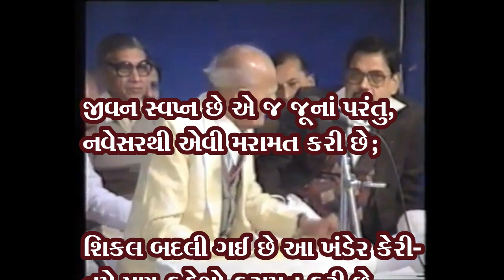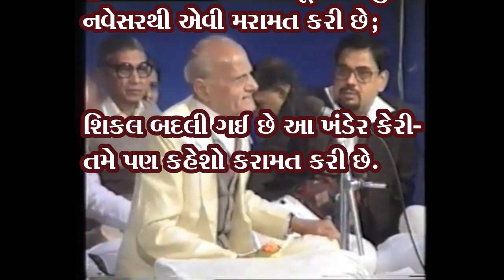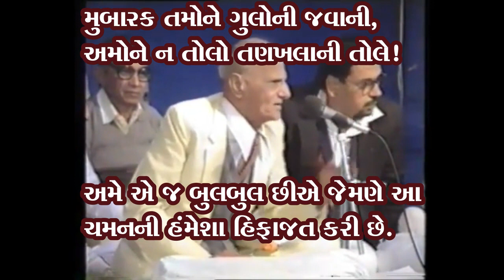Amrut Ghayalજીવન સ્વપ્ન છે એ જ જૂનાં પરંતુ,નવેસરથી એવી મરામત કરી છે; || jivan swapan chhe aej juna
💢ચેનલ સબ્સક્રાઇબ કરો 🛑બેલ આઇકોન જરૂર દબાવો🎵🔴
Amrut Ghayal /GAZAL/Ghazal/Mushaira/Lyrics //

♪ Video Graphics Work : NILESH BHATT
© All Copyrights Reserved to Amrut Ghayal foundation